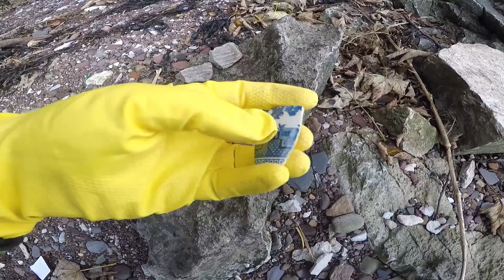72 "Mudlarkowy raj wieczorową porą. 900-letni kieł dzika, kaolin i niezły cybuch! Jest klimat."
Witam na kanale Celtyckiego Odkrywcy.

Odcinek 72.

Pozdrawiam, Celtycki.

Nie zachęcam do jakichkolwiek aktywności, które mogłyby narazić na utratę zdrowia lub życia albo narazić na postępowanie karne.

Wszystkie prawa do treści należą do mnie, rozpowszechnianie, kopiowanie oraz wykorzystywanie w celach marketingowych zabronione.

CeltyckiOdkrywca 2020